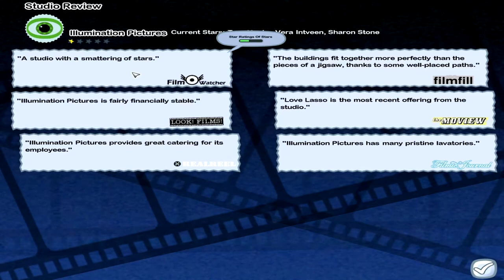#3 | Let's Play RETRO PC | The Movies (Stunts and Effects) | mit dem Tourette Gamer | DEUTSCH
Der Tourette Gamer muss dringend ein wenig Stress abbauen. Am besten gelingt ihm dies, indem er aufgetakelte, abgehobene, verwöhnte und völlig Weltfremde Filmstars schikaniert.  Er spielt deshalb "The Movies" mit seinem Addon "Stunts and Effects" um ein Filmstudio zu erbauen in dem er die Weltstars wie Sklaven im Akkord die schlechtesten Kinofilme aller Zeiten drehen lässt ...